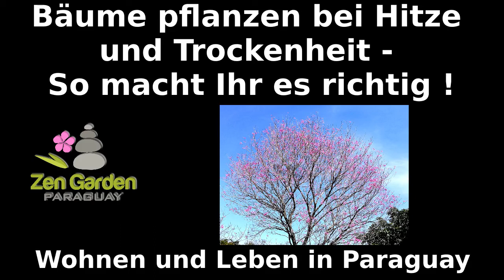Bäume pflanzen bei Hitze und Trockenheit - So macht Ihr es richtig !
Info

In diesem Video zeigen wir Euch, wie man auch bei starker Hitze und Trockenheit Bäume pflanzen kann, die dann auch eine sehr gute chance haben zu überleben und dann zu wachsen.

Wir arbeiten dabei mit einem extra großen Pflanzenloch, einem Ziegel und einem Abwasserrohr.

Das Pflanzenloch sollte immer viel größer als der Pflanzenballen sein. Auch ist es beim Bäume Pflanzen wichtig es tief genug zu machen.

Wir machen unten dann zusätzlich noch 20-30 tief eine Mulde, die mit einem Grüngut-Erde
Gemisch gefüllt wird. So kann sich das langsam in der Tiefe kompostieren und wenn die
Wurzeln dorthin wachsen, haben sie gleich guten Dünger.

Wenn man die Wurzeln dazu erziehen will, dass sie in die tief, statt an der Oberfläche
wachsen, ist es hilfreich, ihnen auch unterhalb der Wurzeln Wasser anzubieten. Dafür nutzen
wir das Abwasserrohr.

Weitere Details, wie das genau funktioniert, findet Ihr im Video.

Links